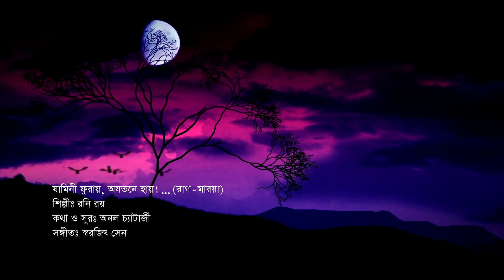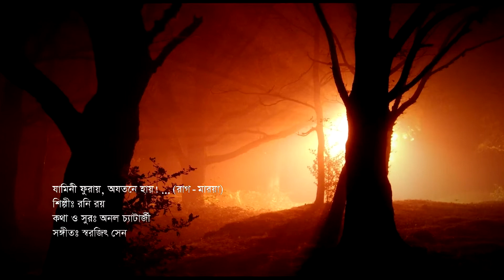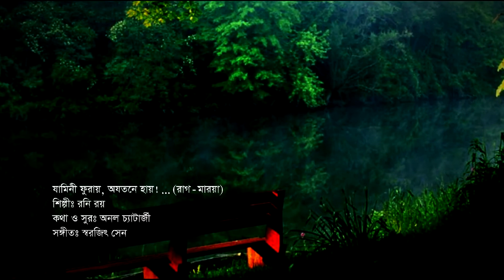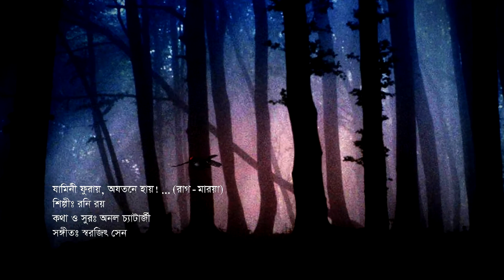"Jamini Phurae, Ajatane Hae...." by- Ronnie Roy, Raag Rang Music, Mou-Bazar.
Raag Prodhan Bangla Gaan. Raag- Marowa.